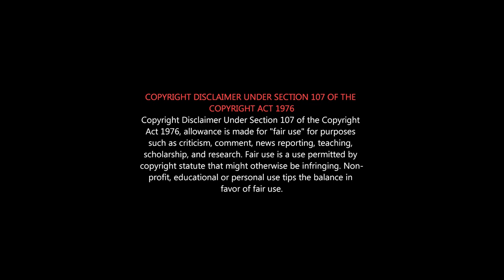இரவு தானாக வெளி ஆகிறதா? | LEAK OUT IN NIGHT | How to avoid Leak during Sleep | Preventing night-time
WHY DO I LEAK WHEN I SLEEP?
உங்கள் மீனா மீது ஈர்ப்பு வரக்காரணம் என்ன?

இன்பமே உந்தன் பேர் பெண்மையோ?